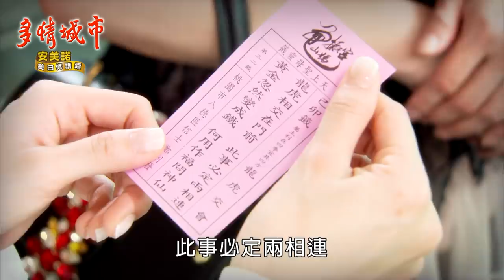多情城市 EP244 死性不改｜Golden City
本集劇情重點：

志誠拜訪雲嫂，雲嫂以為是佑真新聞讓志誠不快，沒想到志誠反是來為曉安行為道歉，且極力稱讚佑欣，佑真先前已為成功和佑欣互動親密而不快，這下更是不爽。

慧君想做醫美診所，請淑娟投資，淑娟表示已有醫美中心不須另行投資，慧君不以為然，表示讓曉安主導可能會虧錢，淑娟不解，慧君便將曉安聯合大慶要洗錢事告知淑娟。

曉安興沖沖找志誠，告知已懷孕，志誠欣喜若狂，淑娟來，質問曉安洗錢事，志誠表示都處理好了，曉安是一時不察被大慶利用，也告知曉安已懷孕，淑娟震驚。

正雄、阿勇和思思釣魚，正雄不慎淹水，幸被阿勇和思思救起，三人狼狽回到正雄家，美鈴和文真怪罪思思。正雄想請美鈴協助做遺產信託監察人，美鈴不願正雄提不吉利事，正雄便打住。

醫美開幕酒會，法官夫人送梵谷名畫給曉安，曉安誤認是畢卡索的話，淑娟酸了曉安，文真和美鈴來，曉安故意告訴文真有關自己懷孕事，故意刺激淑娟，但文真也反諷曉安將母憑子貴，慧君酸曉安有了小孩將可掌大權，淑娟故意酸曉安識大體，已簽婚前協議書，不要吳家任何錢，法官夫人表示現在很多人都會做婚前協議或遺產信託等動作，美鈴詢問遺產信託的相關問題，慧君表示贊成正雄的行為，以免被加堯奪走，文真臉色難看。

正怡發現淑娟臉色難看，知道一定是和曉安有關，勸淑娟看開些，讓舅舅處理即可，曉安來，正怡恭喜她懷孕，曉安謝謝正怡不像淑娟聽到懷孕事就不高興，挑撥淑娟和正怡，曉安暗示該屬於小孩的，她一定會幫小孩爭取，絕不退卻，淑娟不爽。

威廉為了佑欣不理他喝著悶酒，佑真要他振作，獻計從雲嫂處下手，自己也會幫他，威廉開心，其實佑真的算盤是如此就沒人跟她搶成功了。威廉探望雲嫂，佑真幫忙說好話，威廉不慎燙傷，佑真和雲嫂送他到醫院，剛好佑欣值班，佑真便硬拉佑欣幫威廉處理，成功來，佑真迎上，表示威廉真的改變了，問成功若佑欣接受威廉會給於祝福嗎？成功表示當然，佑欣過來要佑真去幫威廉買水，成功忍不住問佑欣會接受威廉嗎？佑欣表示當然不會，但很羨慕威廉能得到雲嫂的疼愛，那是自己得不到的。

文真向加堯表示正雄正在規劃遺產信託，但是連美鈴都不知內容，加堯心想一定要清楚，否則屆時來不及應變就糟了。正雄友人來告知要錄用加堯，加堯知道正雄是故意將他外放，但表面仍虛心接受，美鈴提及遺產信託事，加堯附和說了幾句，正雄注意到加堯對遺囑是有興趣的。